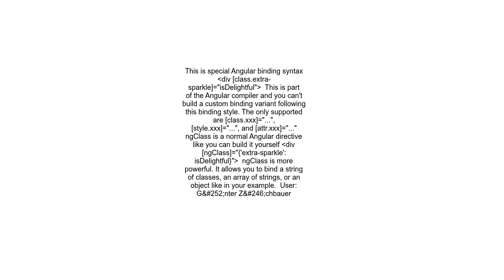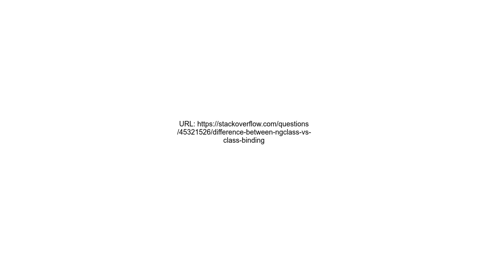Difference between ngClass vs class binding